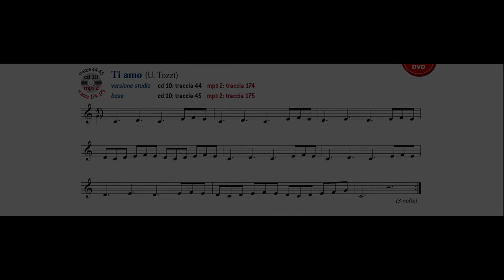Ti amo (U. Tozzi) - SUONI TU!